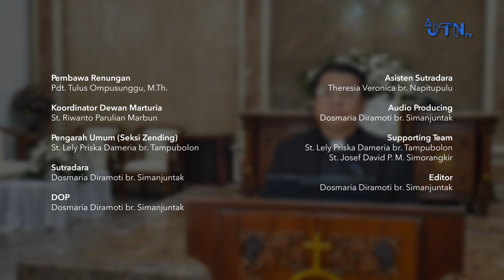SAROHA (Santapan Rohani) - Renungan Harian Rabu, 1 Mei 2024 - Pdt. Tulus Ompusunggu, M.Th.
Firman Tuhan pada hari ini diambil dari Danieil 3:28
Berkatalah Nebukadnezar: "Terpujilah Allahnya Sadrakh, Mesakh dan Abednego! Ia telah mengutus malaikat-Nya dan melepaskan hamba-hamba-Nya, yang telah menaruh percaya kepada-Nya, dan melanggar titah raja, dan yang menyerahkan tubuh mereka, karena mereka tidak mau memuja dan menyembah allah manapun kecuali Allah mereka.

SAROHA (Santapan Rohani) adalah program JTN TV bekerjasama dengan Seksi Zending HKBP Jatinegara yang menyajikan Renungan Harian setiap paginya, bersama dengan ketiga Pendeta HKBP Jatinegara: Pdt. Tulus Ompusunggu, M.Th., Pdt. Roy Martin Sianipar, S.Th., dan Pdt. Marolop Sitinjak, S.Th.

Editor:
Dosmaria Diramoti br. Simanjuntak